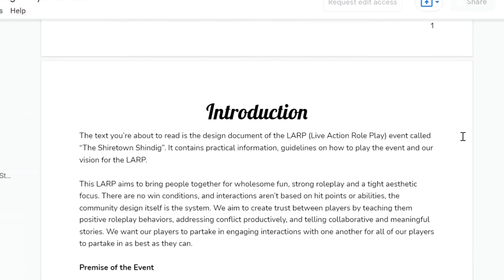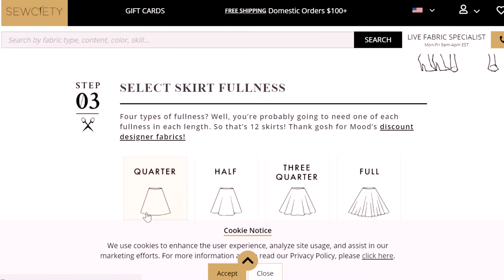Becoming Magda Tallow [Designing a LARP Character]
Honestly, this is the type of video which I enjoy making but I have no idea if this will be helpful or interesting to anyone. Either way, hope you like it!